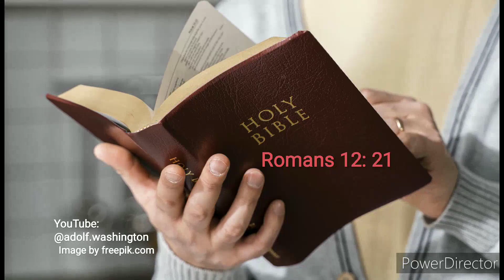Which WOLF will you FEED ?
There's something good in the worst of us and something bad even in the best of us.

The conflict of Good and Evil within us is certainly a struggle. An old fable speaks of the presence of two wolves in us, representing two natures.

What wolf we feed?